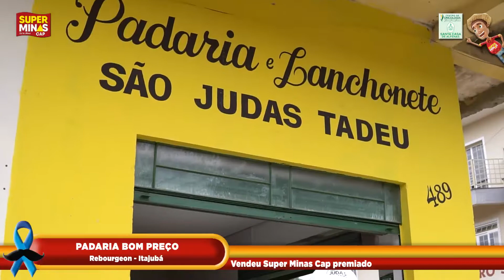Contemplados 3º Prêmio 08.11.2020